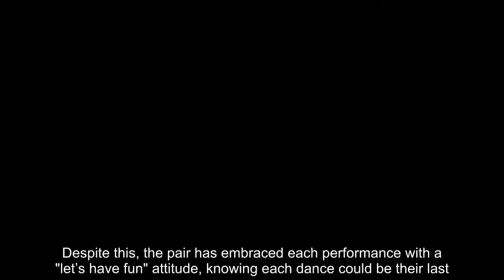Wynne Evans LEAVES Strictly After Shocking Dance Off!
It Takes Two was back on Thursday night and saw Wynne Evans and Katya Jones make an appearance.